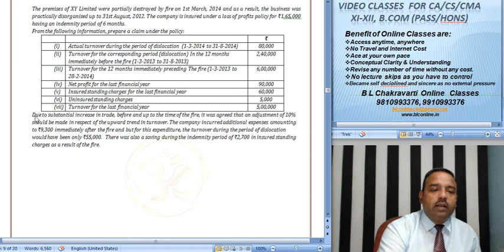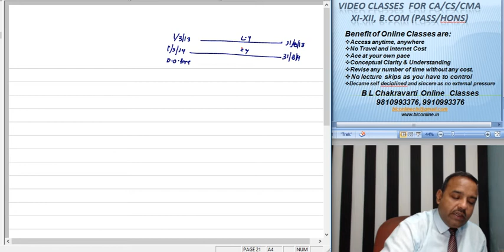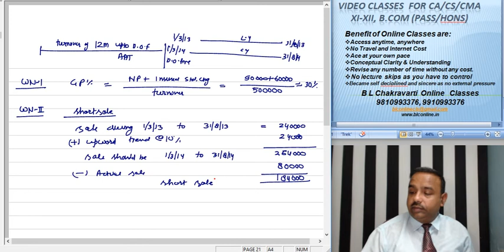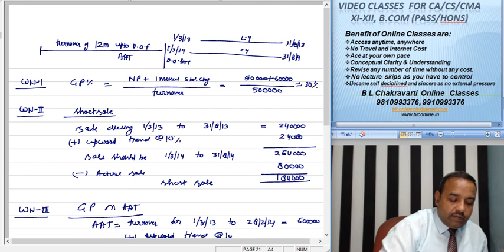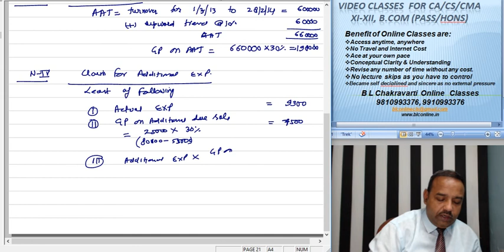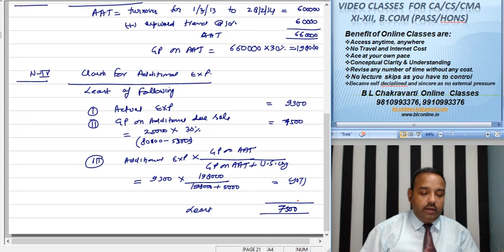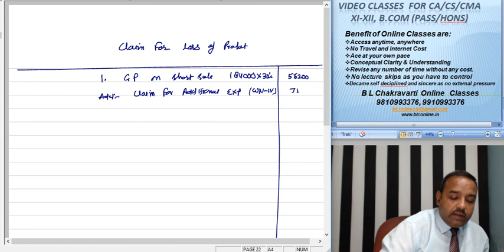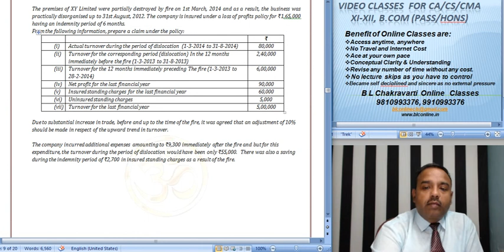CA Inter : Insurance Claim